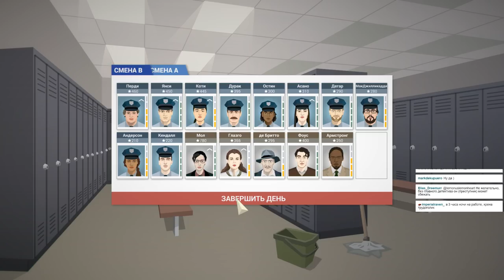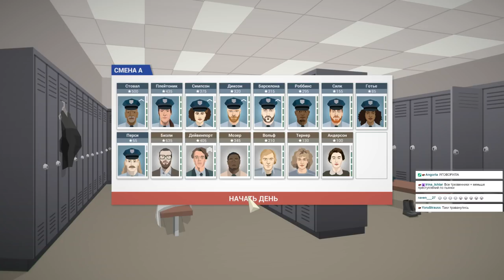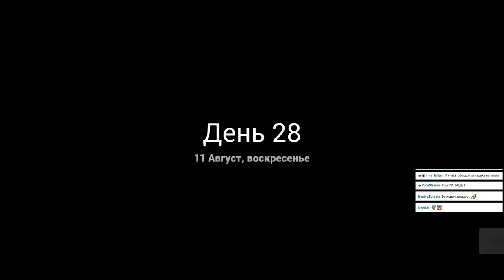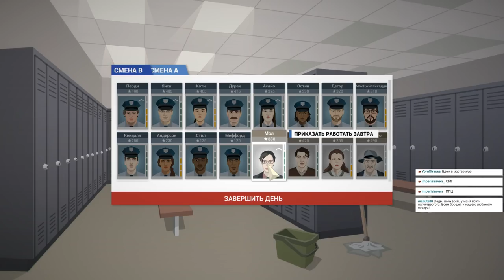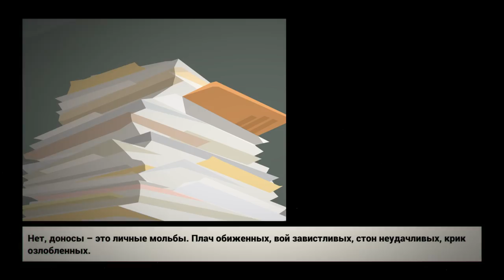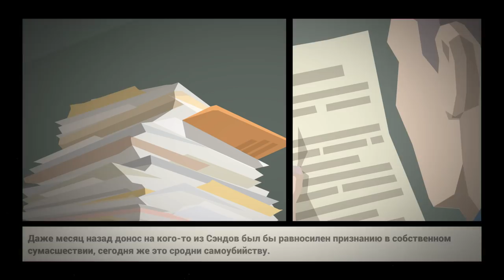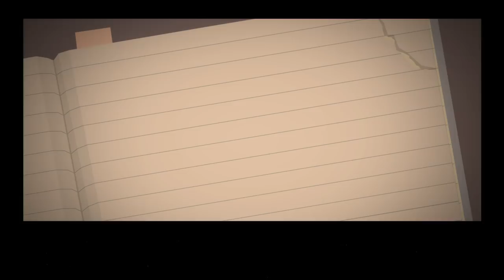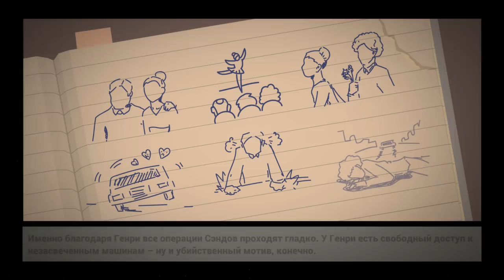This is the Police • #7 • Интересное письмо...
Вы - Джек Бойд, шеф полиции, который готовится уйти в отставку из-за давления со стороны коррумпированного мэра. У вас есть всего 180 дней, за которые вам необходимо заработать 500 тысяч долларов для обеспечения своей счастливой пенсии. Но когда в вашей жизни все шло по плану?..